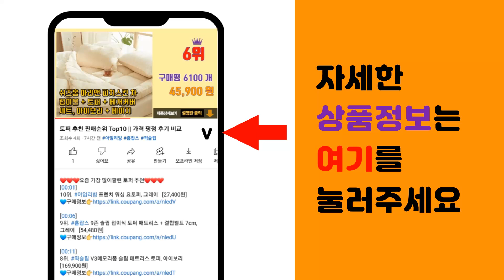이케아철제선반 추천 판매순위 Top10 || 가격 평점 후기 비교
❤️❤️❤️요즘 가장 많이팔린 이케아철제선반 추천❤️❤️❤️

[00:01]
10위. 마켓비 LEITER 철제선반 600 넓은 2단, 1개 [19,900원]

[00:06]
9위. 울트라랙 3단 4단 5단 블랙 앵글 철제선반 무볼트 조립식 선반 베란다 펜트리 선반장 창고 [57,860원]

[00:11]
8위. 크크라이프 사다리 장식수납 선반, 화이트 [28,800원]

[00:16]
7위. 이케아 LERBERG 철재 2단 선반, 화이트 [21,000원]

[00:21]
6위. 로얄다이아 철제 인테리어 와이드 틈새 사다리 선반 수납 장식장, 와이드 4단 철제선반 - [29,900원]

[00:26]
5위. 이케아 LERBERG 레르베리 4단 와이드 스탠드 선반, 1개, 화이트 [12,290원]

[00:31]
4위. 이케아 LERBERG 선반유닛, 화이트 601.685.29 [19,900원]

[00:36]
3위. 이케아 LERBERG 레르베리 철제 선반 4단 와이드 다용도 수납공간 진열대, (무료배송) [27,900원]

[00:41]
2위. 이케아 LERBERG 레르베리 4단 와이드 스탠드 선반, 1개, 다크그레이 [12,080원]

[00:46]
1위. 코멧 철제 4단 선반, 화이트 [25,320원]